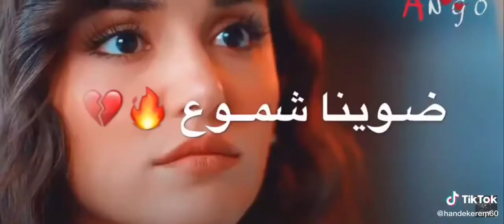Arabic song love 💕 😭sad